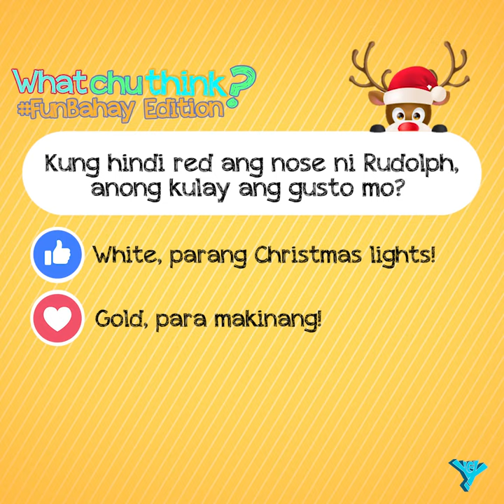Kung hindi red ang nose ni Rudolf, anong kulay ang gusto mo? | Whatchuthink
Malapit na malapit na ang Pasko, mga ka-Team YeY! Kilala niyo ba si Rudolf, The Red Nose Reindeer? May kinalaman sakanya ang ating Whatchuthink Question of The Day! Panoorin ang video na ito para malaman at i-send niyo sa amin ang inyong sagot! :)